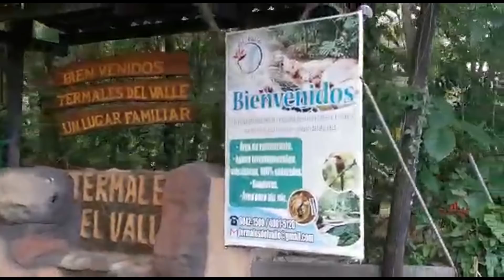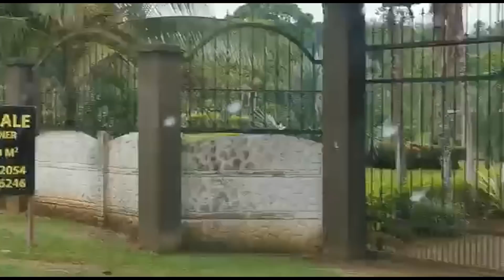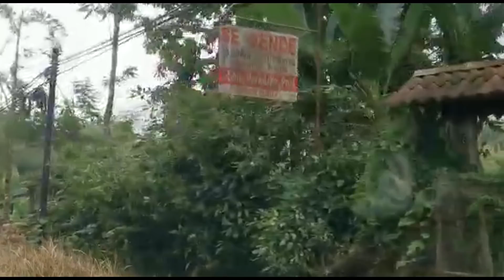CUANTA VERDAD EN ESTE VIDEO DENUNCIA